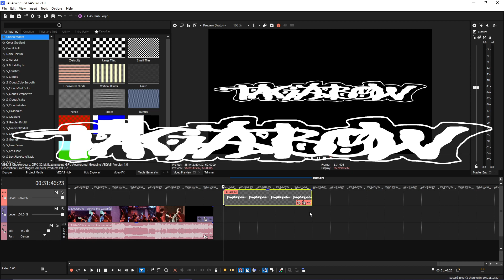They Are Gutting a Body of Water - Live at Richmond, VA [FULL SET | 3/10/24]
They Are Gutting a Body of Water / TAGABOW Live at The Warehouse in Richmond, VA

0:00 - 63 skies
5:25 - texas instruments
10:04 - eightball
16:17 - violence I
21:56 - a wasp appears
23:52 - behind the waterfall
31:38 - Set Review